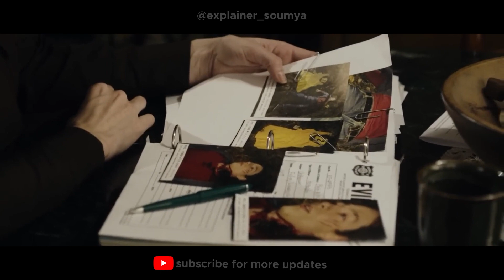wo apni beti ko 16 saal tak sirf sabjiyaan khilayi aur phir....! || movie explained in hindi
वो वापस आ गया movie explained in hindi
explain movie in,
movie explained in hindi i,
movie explained in hindi i am not a robot,
movie explained in hindi i am legend,
shinchan horror movie explained in hindi i am poketuber,
उसने गोल्डन टिकट पाने के लिए movie explained in hindi,
movie explained in hindi anime,
movie example in hindi,
एनिमल movie explained in hindi,
movie explained in hindi ai voice,
movie explained in hindi ai,
एक्सप्लेनेशन इन हिंदी मूवी,
एक्सप्लेनेशन मूवी हिंदी,
hindi movie explained in hindi,
hindi movie explanation in hindi,
फुल मूवी एक्सप्लेन इन हिंदी,

movie explained in hindi the last man on earth,